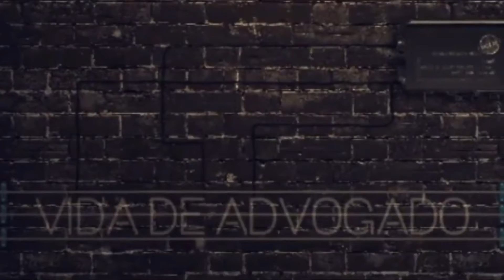OAB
O que é? Aonde vive? Para que serve? Para aonde vai o valor da mensalidade?